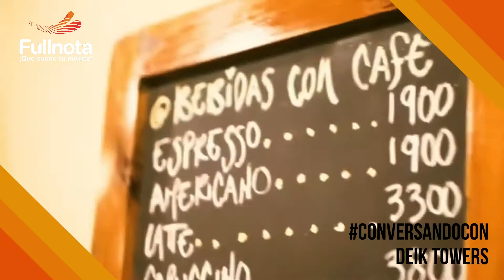🎤 Como Me Doy A Conocer Con Fullnota (Entrevista a Deik Towers / Artista Venezolano)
😎Descubre Como Me Doy a Conocer Con Fullnota. Este es un espacio donde entrevistamos a los artistas que ha obtenido muy buenos resultados con nuestros sistemas de promoción y educación.

Hoy el turno es para Deik Towers artista venezolano del género Fusión.

Descarga el cover de Ojalá que llueva café por Deik Towers

▶︎Descubre los 7 errores que más del 90% de los artistas cometen, los aleja de su éxito musical y como evitarlos:

Herramientas recomendadas para construir tu carrera musical.

Revisa las entrevistas con Profesionales de la Industria musical:

☛ E-Book mas Entrenamiento (como conseguir miles de fans y reproducciones en Spotify)

Deja tus preguntas en los comentarios, estaremos muy pendientes de responder.👇